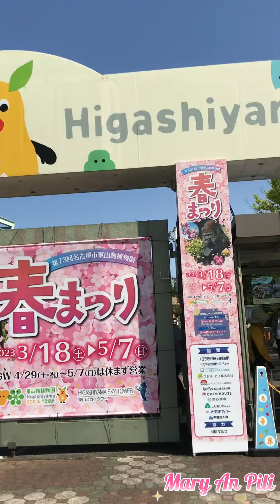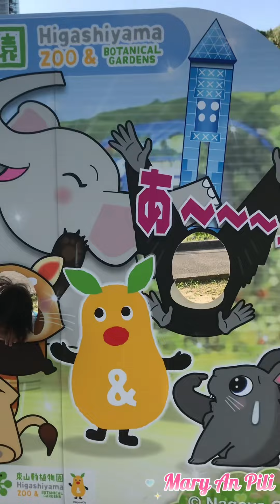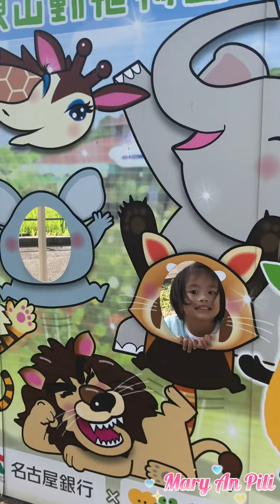Higashiyama Zoo & Botanical Garden | Nagoya Japan | Filipina Life in Japan 🇯🇵 🇵🇭